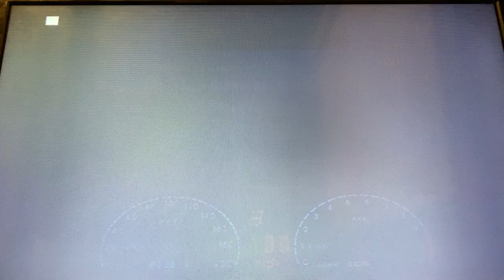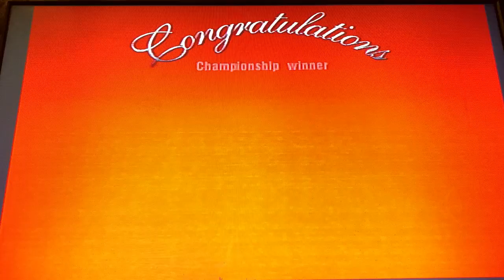Gran Turismo 3: A-Spec, Castrol Mugen NSX JGTC, Amateur League, All Japan GT Championship, 10/10 🏁 🏆